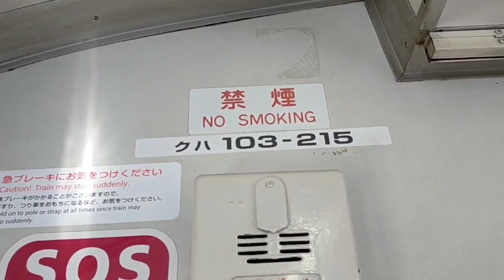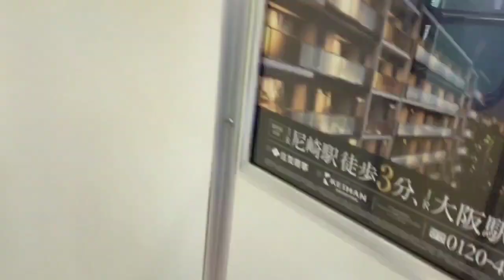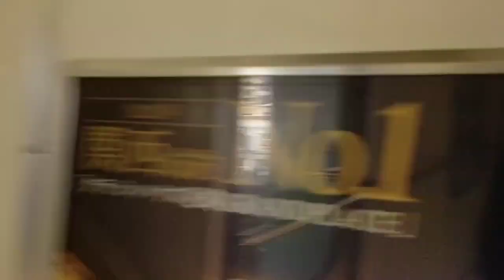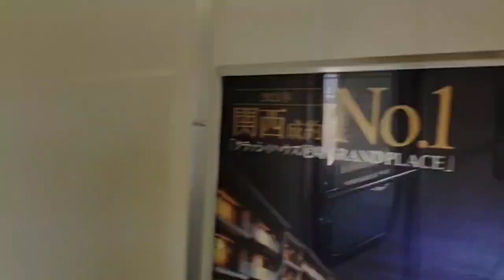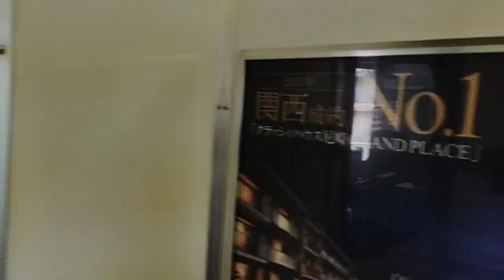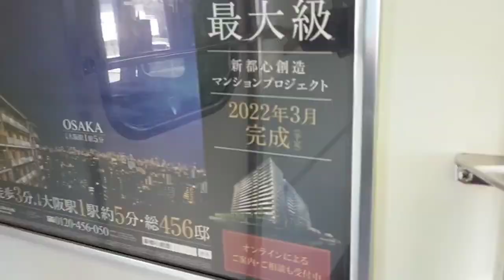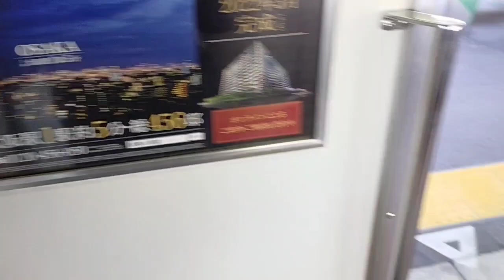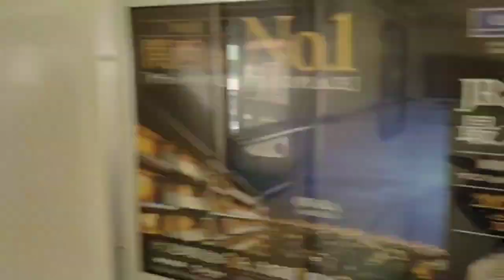【引退】奈良線103系を完乗してきた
🔳各リンク集📎
●ホームページ（ブログ的な）

🔳自己紹介